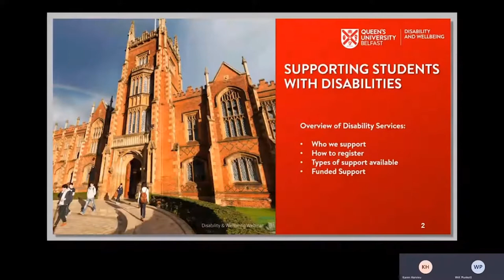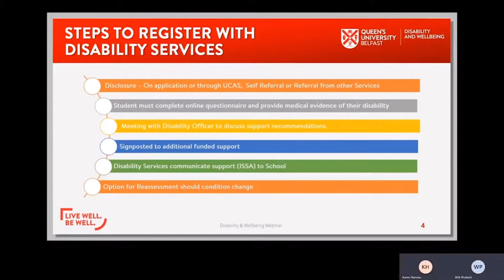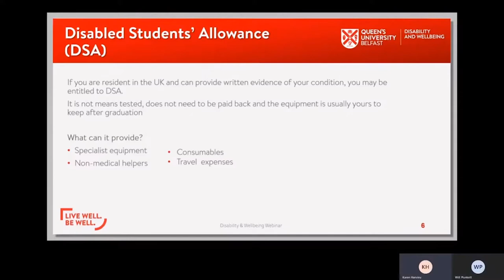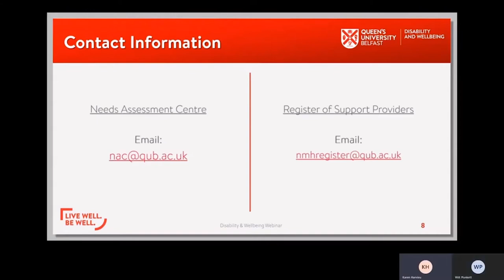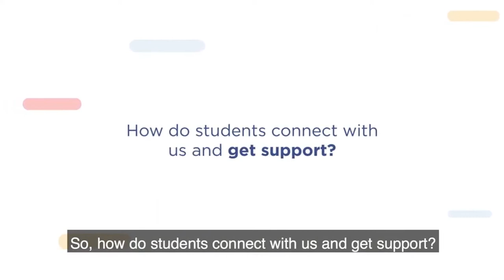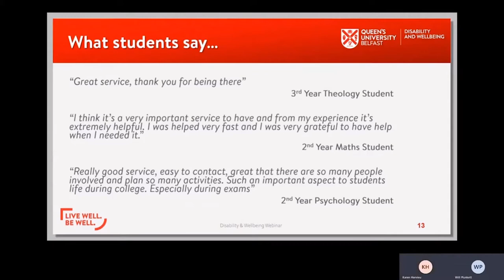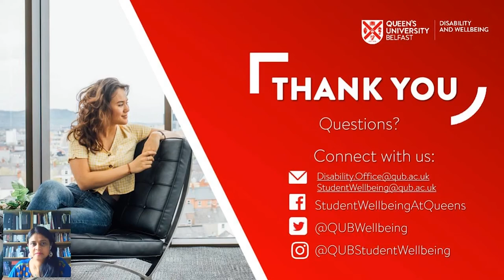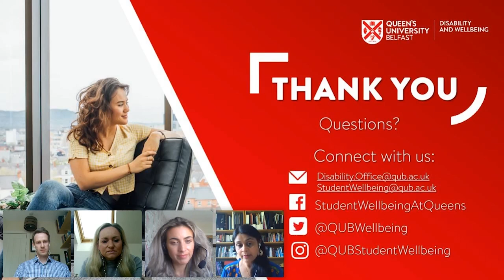Disability and Wellbeing Services Webinar | Queen's University Belfast